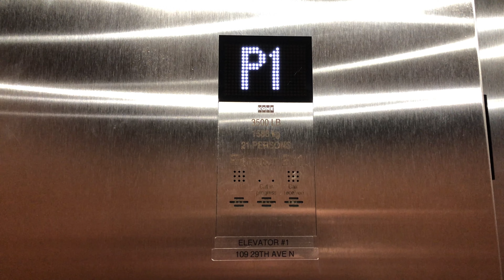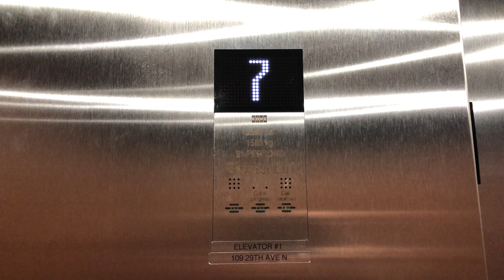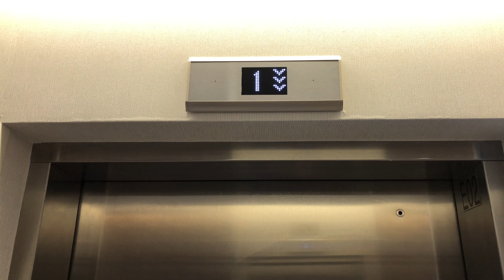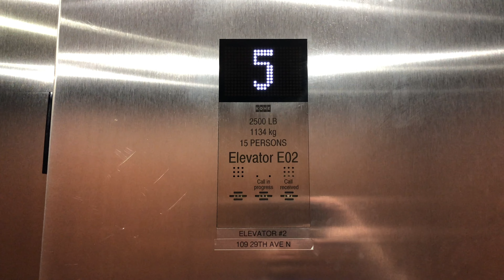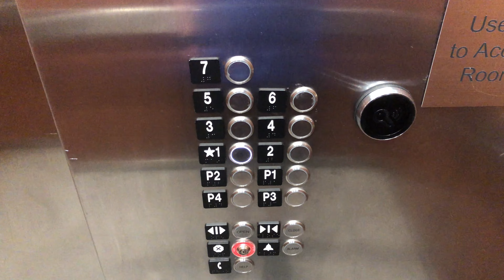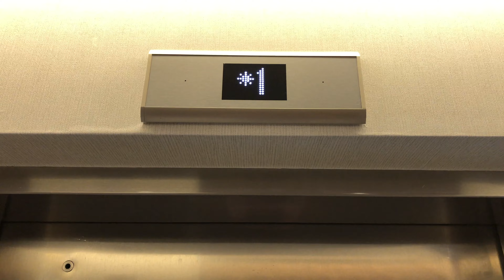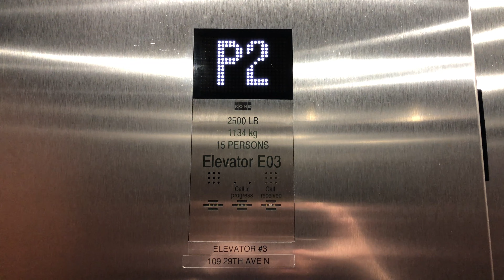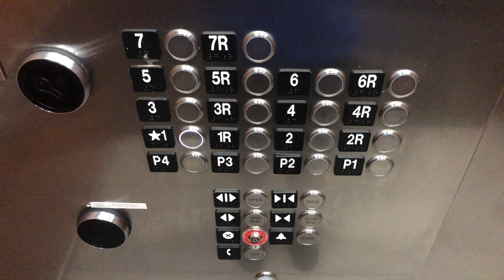KONE Traction Elevators At Fairfield Inn & Suites By Marriott Nashville Near Vanderbilt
Brand (Elevators E01, E02, & E03): KONE
Type (Elevators E01, E02, & E03): Traction
Capacity (Elevator E01): 3500 lbs.
Capacity (Elevator E02): 2500 lbs.
Capacity (Elevator E03): 2500 lbs.
Fixtures (Elevators E01, E02, & E03): Signa 4
Motor (Elevators E01, E02, & E03): Unknown
Total Floors (Elevators E01, E02, & E03) : 4 (P4, P3, P2, P1, 1, 2, 3, 4, 5, 6, 7) (Elevator E03 has a rear door on for floors 1-7 which are not open to the public)